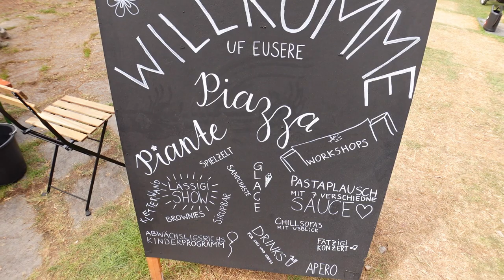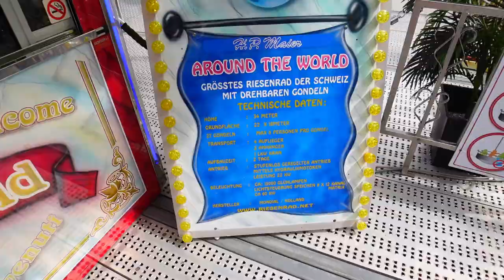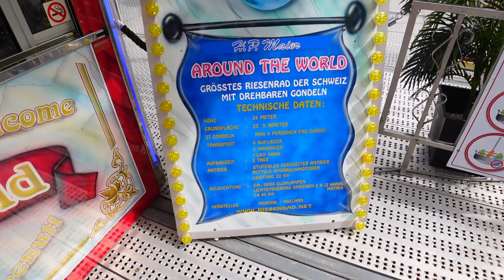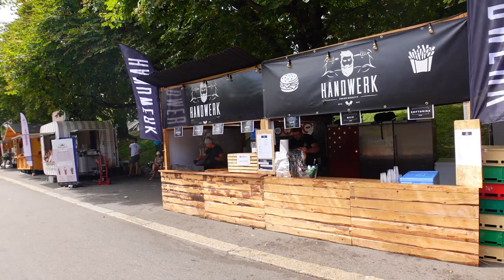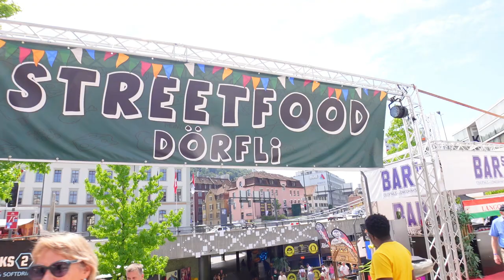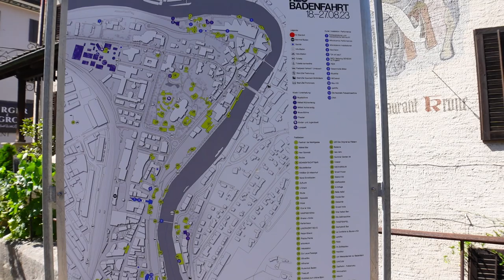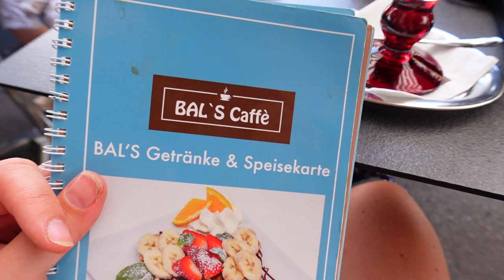Badenfahrt 2023 - 100. Geburtstag! Kurzer Abstecher inkl. Lunapark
Wir besuchen die Badenfahrt 2023.

Meine Amazon Shopping Liste*: